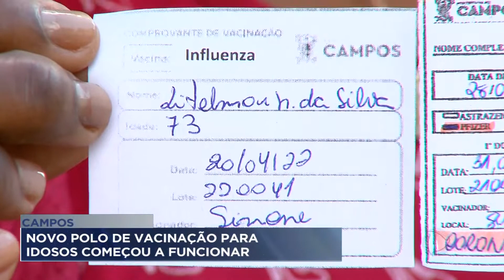Novo polo de vacinação para idosos começou a funcionar em Campos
Nesta última quinta foi o primeiro dia do novo polo de vacinação para idosos em Campos. A secretaria municipal de saúde já se prepara também para o início da aplicação do imunizante em crianças de 3 a 5 anos.